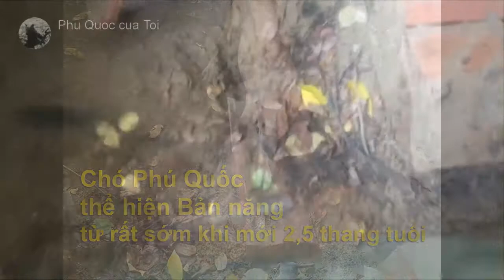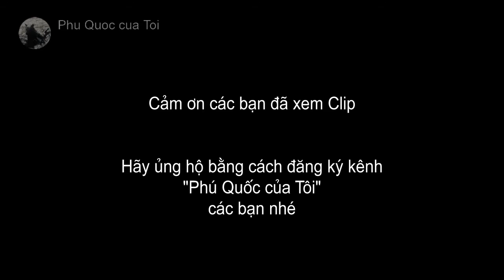Chó Phú Quốc thể hiện Bản năng săn bắt từ khi còn rất sớm khi mới 2,5 tháng tuổi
Hậu duệ của Vằn và Mowgli